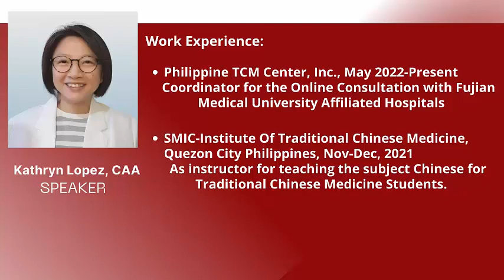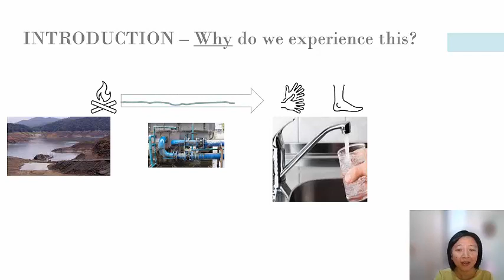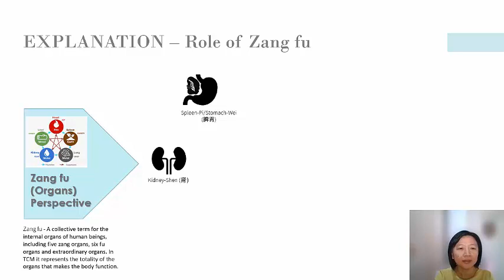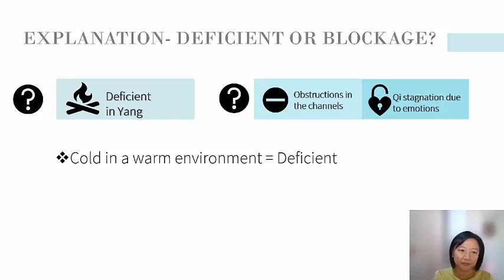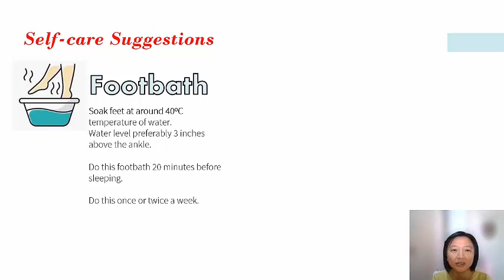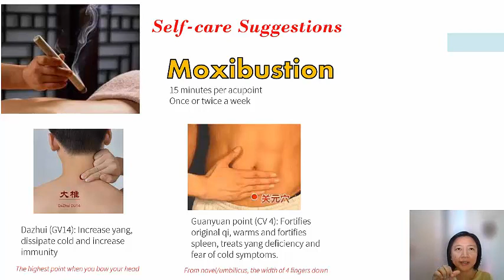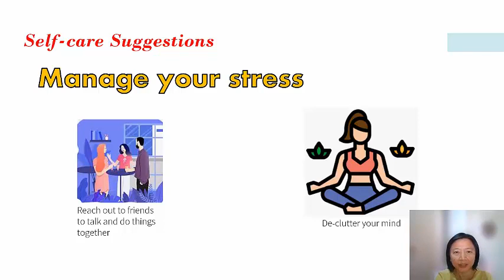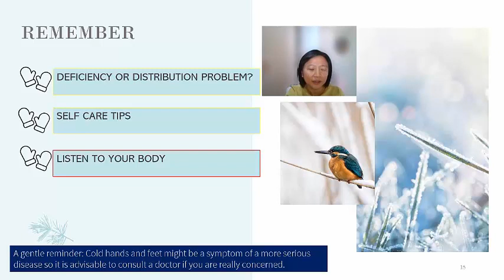Fifth Topic: "Cold hands and feet? How TCM can help you "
SMIC-ITCM is proud to offer a free webinar on health and wellness. This will be an excellent opportunity to learn more about how to improve your health and the health of your loved ones.